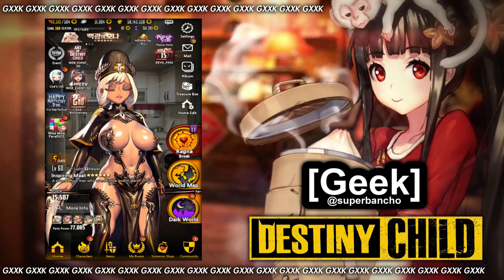Waifu Skins For The Win! (NEW Waifus Please!) | Destiny Child 34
In today's Destiny Child Video we discover our Destiny! Free God Skin?!

Dig Waifus? Digi's got you